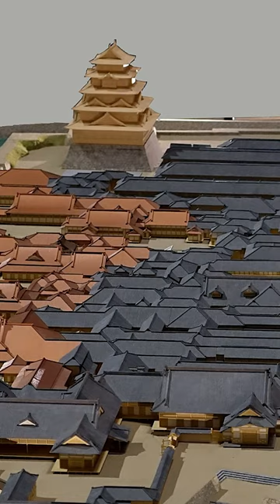The Greatest Samurai Castle No Longer Exists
Edo castle was to be the most magnificent Samurai castle to ever exist! But sadly it no longer does...